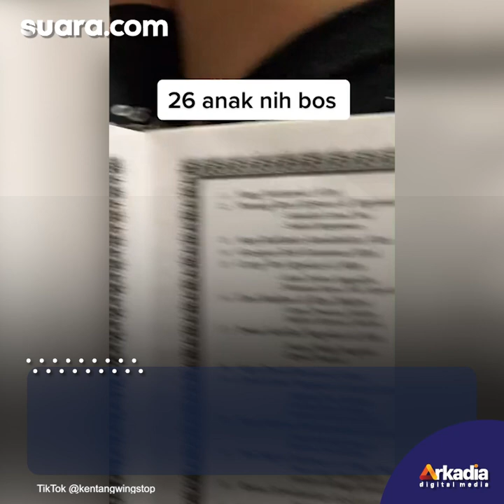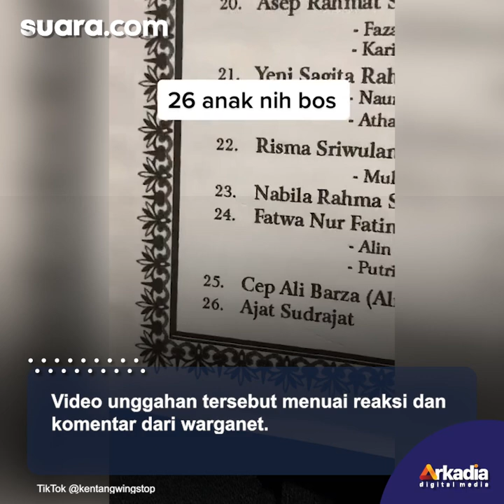Viral Pria Beristri Dua Punya 26 Anak, Kartu Keluarganya Jadi Sorotan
Unggahan memperlihatkan silsilah keluarga yang memiliki anak berjumlah 26 orang.

Unggahan tersebut dibagikan dalam video yang dibagikan oleh akun Tiktok @kentangwingstop.

Dalam video tersebut, seorang pria memamerkan buku yasin yang berisi daftar nama 26 orang anak.